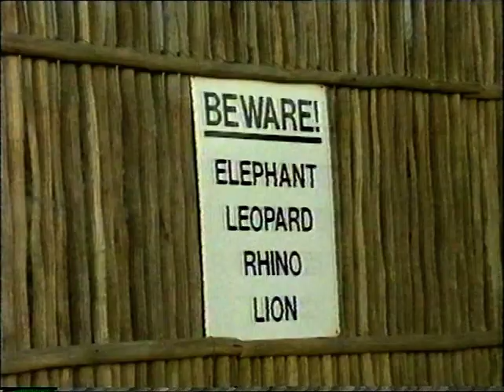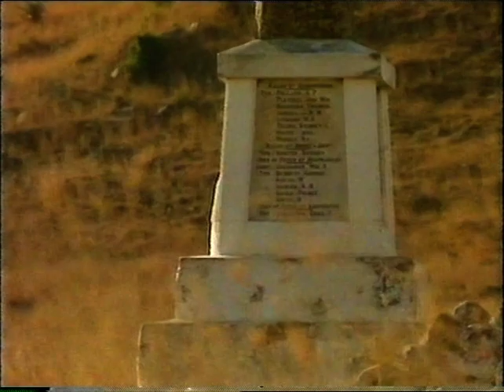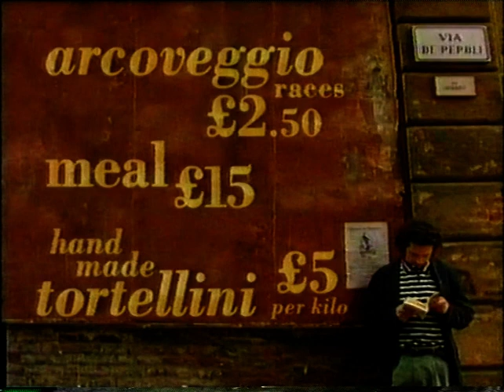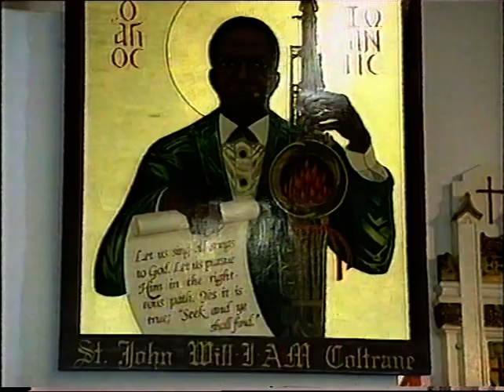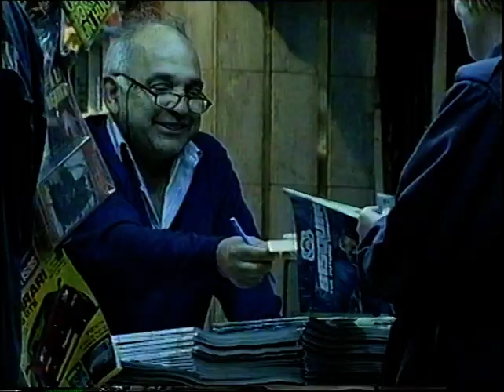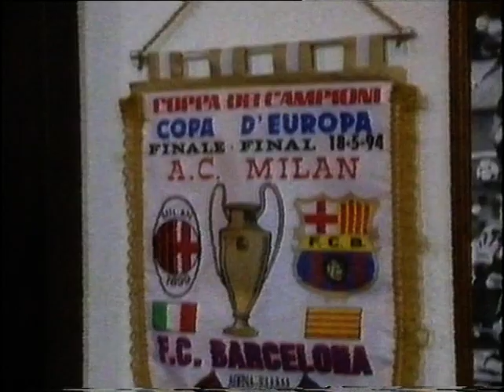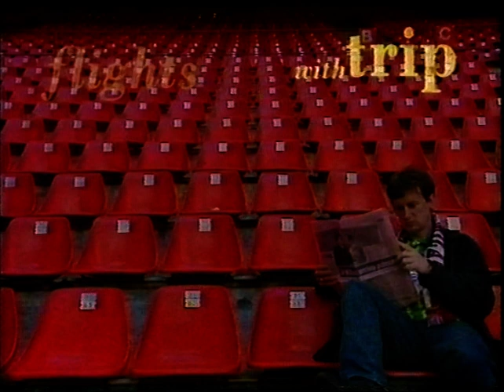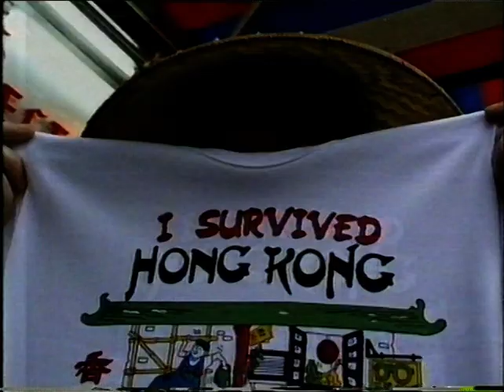TV Archive - BBC - Travel Show - Compilation